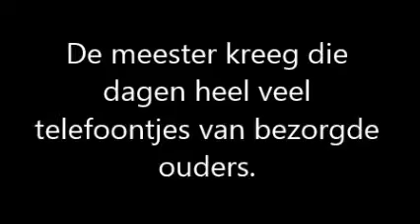Meester Jaap onder tafel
Cultuurweek Kinderboeken voor eerstejaars studenten aan de Hogeschool iPabo, maart 2016. Gemaakt door Lisa, Manon, Mike en Ilse. Gebaseerd op het boek 'Meester Jaap' van Jacques Vriens.